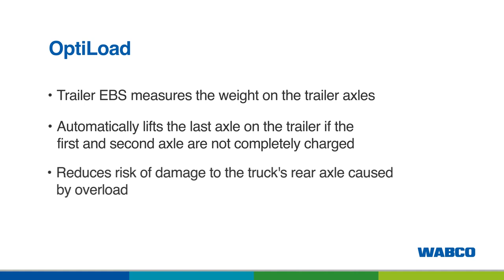WABCO OptiLoad axle load indicator for truck-trailers - Intelligent Trailer Program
Reduces the risk of overload penalties and overload damage to your truck’s drive axle.